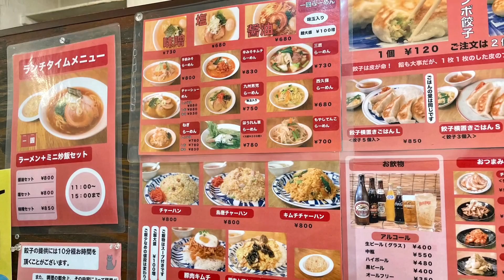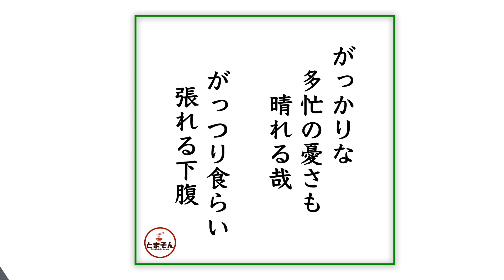一圓 三鷹北口店（東京・武蔵野市西久保）もやしてんこ ＋ ジャンボ餃子２個 〜ラーメン食べて詠います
「まさにダブル名物！ジャンボ餃子ともやしてんこ！夏場に最適！ガッツリ食ってヘルシー満載！」と言う感動の嵐！。強いて挙げるなら他人気メニューとしてはキムチチャーハン！。かなり使える店なので、近隣の大手メーカーの社員さんたちでいつも混んでますかな。改めて通いたくなる町中華食堂ってな感じなので、今後は機会を増やしたいと思う次第です。三鷹駅北口エリアでランチならここも激しくオススメ！